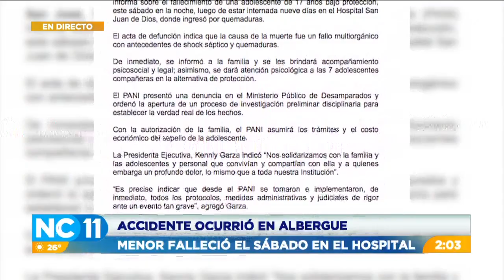Muerte de menor de edad en albergue se encuentra en investigación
Este es el tercer caso en su tipo en cerca de 15 años en el PANI.